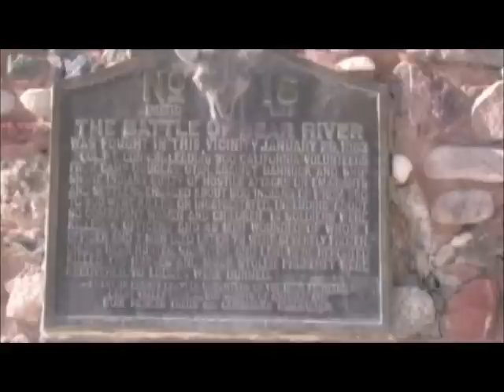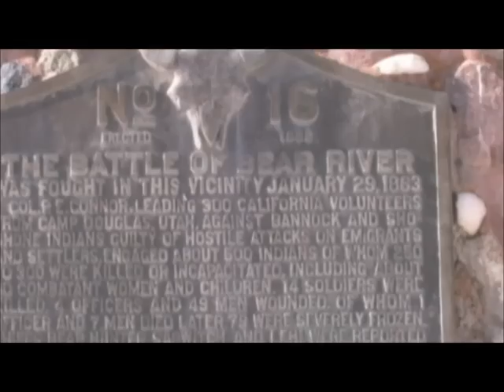Shosone Bear River massacre Pt 2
This is a highschool documentary of the Shosone Bear River Massacre. It's been a long time since filming has stopped but I never found another video uploaded to Youtube.
This isn't in any history text books or classes. Many government officials don't consider it a massacre (see monument). Please help this event be remembered.

Matt, if you want me to take this down please let me know.